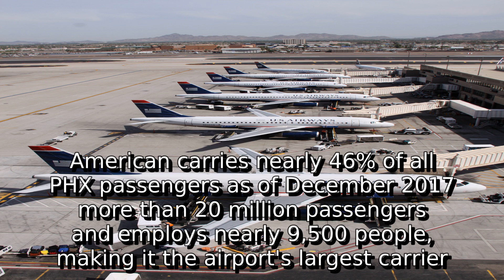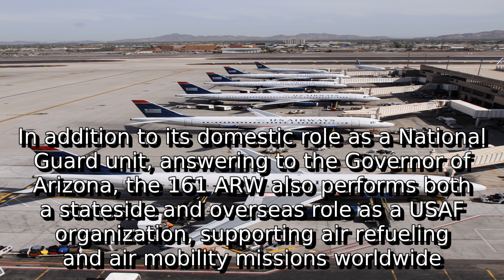Learn about phoenix sky harbor international airport | what is sky priority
A detail information about what is sky priority. I do not own it. I just make video out of this so that some people get some help.